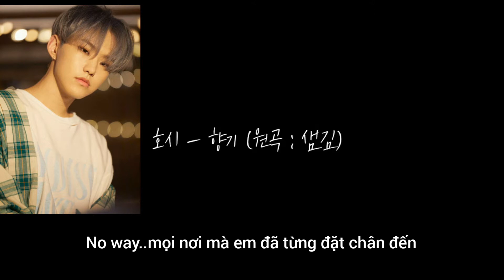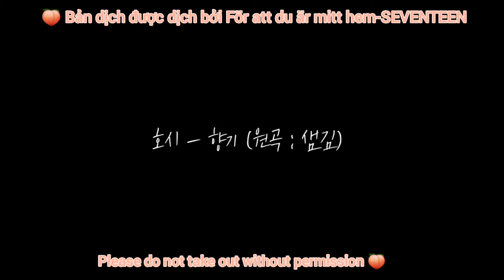[VIETSUB COVER] 호시 - 향기 ( Mùi hương )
Trans+Edit: quỳnh
Xin hãy ghé thăm blog chúng tớ nhé: För att du är mitt hem-SEVENTEEN
Please do not take out without permission